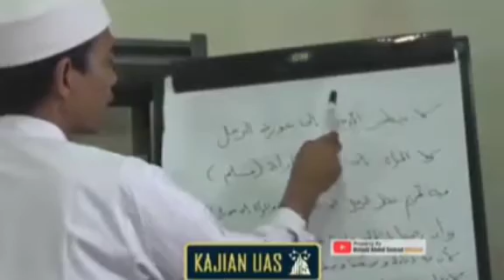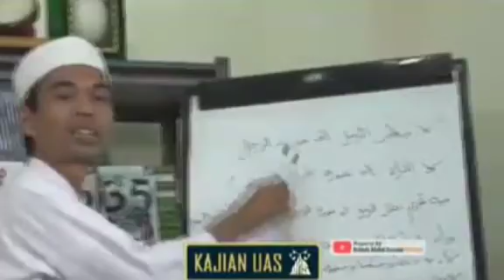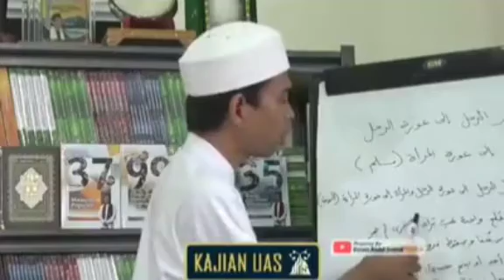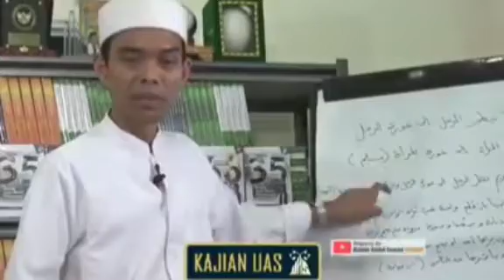HUKUM BERCAMPUR DENGAN KETIGA ISTRI SEKALIGUS !? Ustadz Abdul Somad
Penjelasan dari tuan guru Ustadz Abdul Somad Lc Ma
Hukum bercampur dengan ketiga istri sekaligus
Ini lah hukumnya jika suami yang memiliki istri lebih dari satu lalu ingin bercampur dalam waktu yang bersamaan

Terimakasih yang sudah dukung chanel kami
Agar selalu bisa memberikan hiburan serta mengingat Allah SWT .
Subbscribe Anda sangat berharga bagi kami.
Semoga kita semua di beri keselamatan, keberkahan Amin Ya Robbal Al amin